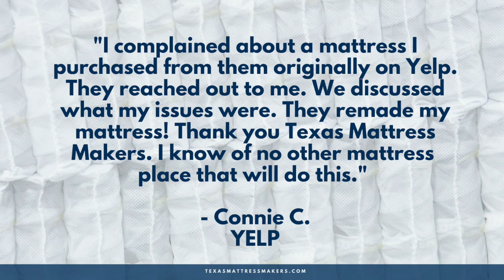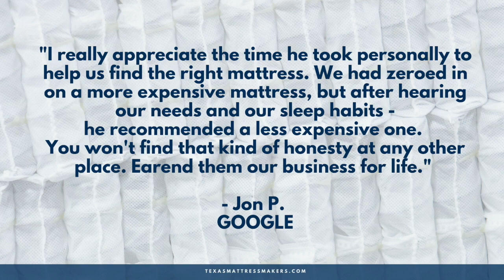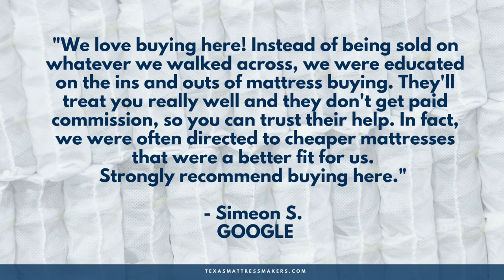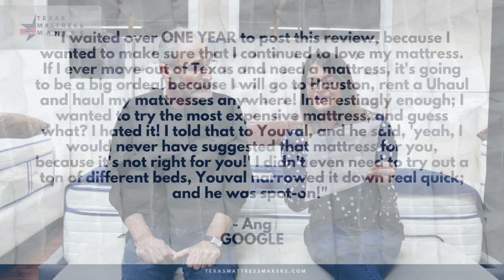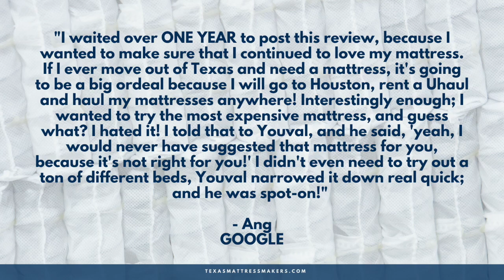Snooze News Ep. 32: Customer Reviews - The Good, The Bad and The Sleepy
In Episode 32 we highlight a few of our favorite customer reviews on Yelp, Google and Facebook. Of course, we love hearing from all of our customers – the good, the bad and the sleepy! Our goal is always to make sure you’re getting the best night’s sleep possible.

Never checked out our reviews? You’re missing out! While we aren’t perfect, we pay close attention to every review that we received. After all, our customers are always #1!

And, if you’re reading this and never got around to writing us a review on your favorite website or social media channel – take the time and do it right now! We’d love to hear from you!

Want to know more? Lay down, get comfy, tune-in!